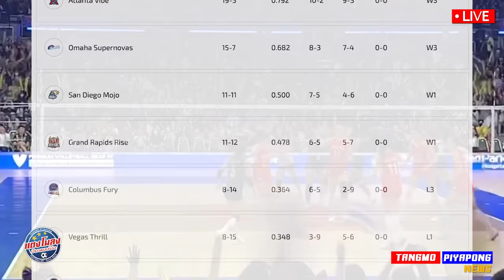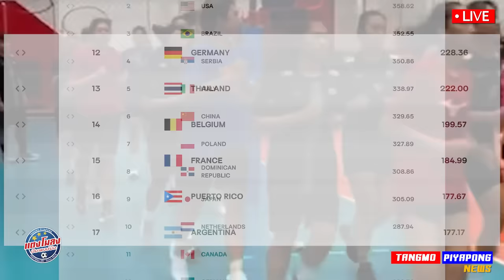นุศรา เบิกทาง วอลเลย์ USA / วิเคราะห์ “สนามที่ 1” ด่านหิน / ปิยะนุช+ชมพู่ ไป อเมริกา